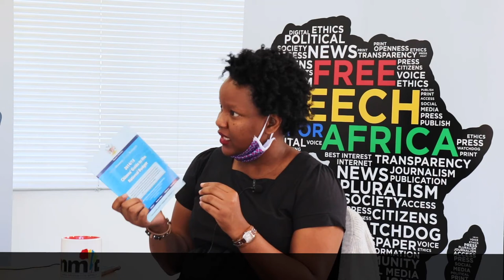FREESPEAK PODCAST #10: Who watches the moneymen?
Fiscal transparency is absolutely crucial during times of national emergency, says the Institute of Public Policy Research (IPPR) who recently launched the findings of the 2019 Open Budget Survey. The survey measures and compares transparency, public participation, and oversight of a country’s budget process. Gwen Lister sat down with the IPPR team, Graham Hopwood and Martha Nangolo, to unpack the findings and their significance for Namibia.